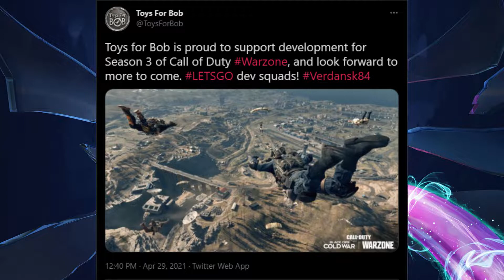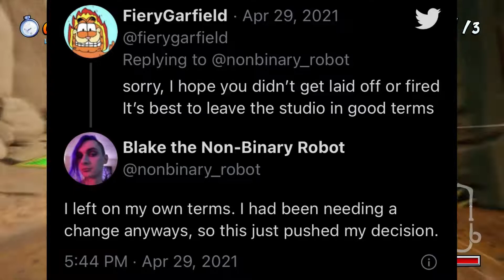[Opinion] This just happened. (Toys for Bob a COD studio)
Welp... I'm worried.